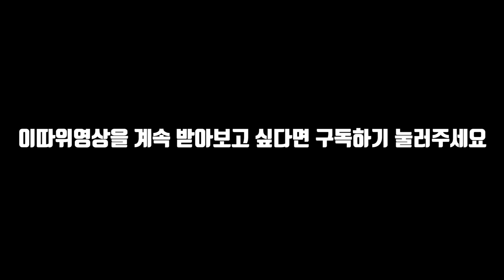마트 카트타고 질주 하는 게임 '카트레이서' Cart Racer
이거 개발자 분명히 카트타다가 혼났던적 있었을 듯 하네요.

▬이렇게 만들었습니다▬
프로그램 : 어도비 프리미어 프로 CC
폰트 » 몬소리체
촬영 » D.H
편집 » DICK HUNTER

촬영장소 » 홈플러스
기획 » 딕-헌터